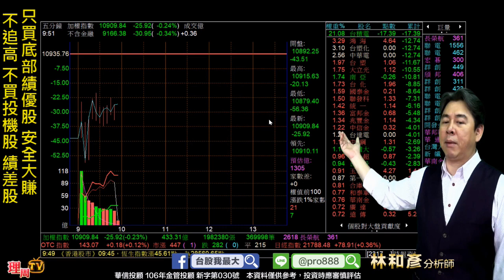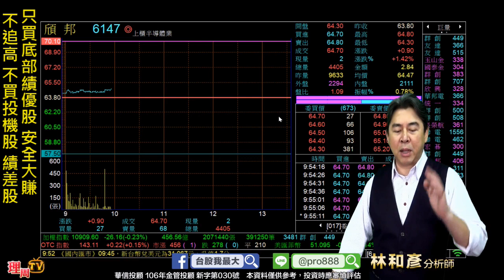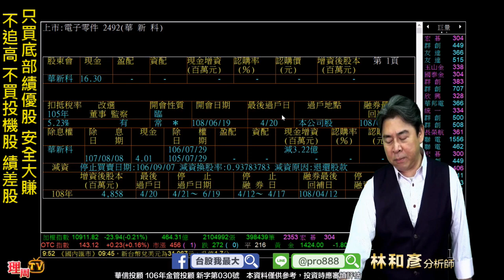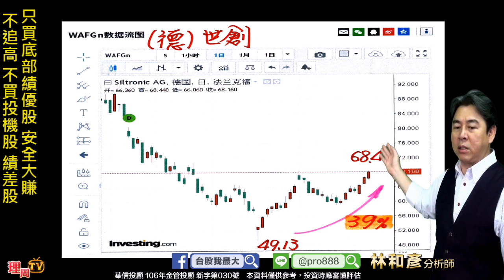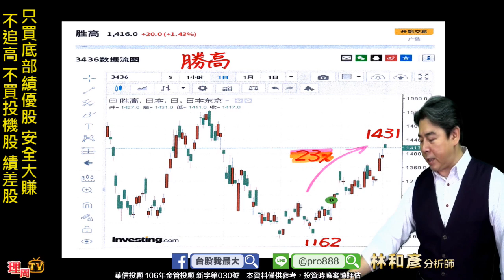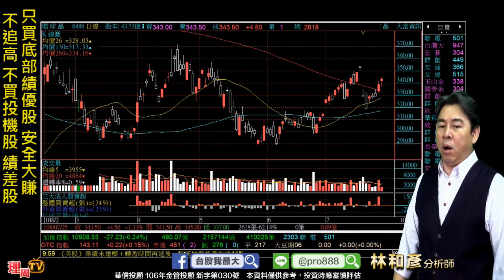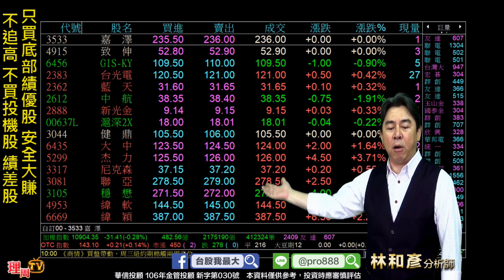理周TV-20190725 盤中-林和彥 時間密碼／環球晶 杰力 尼克森 緯軟 緯穎噴出【新的底部起漲股】